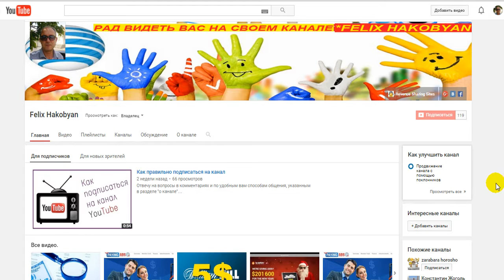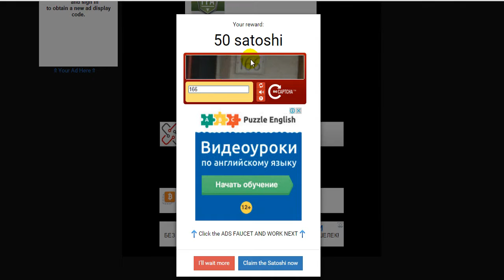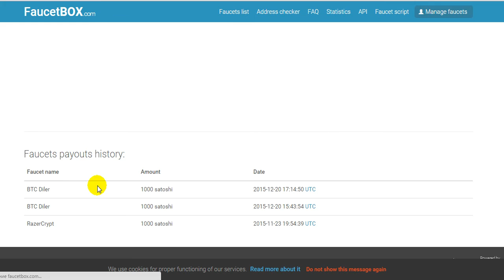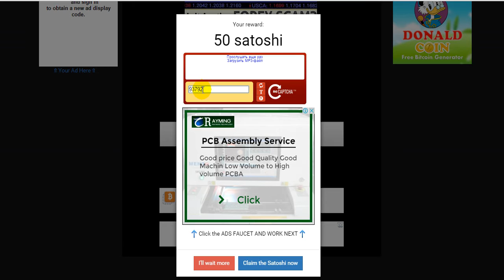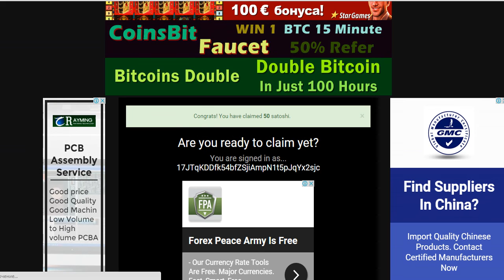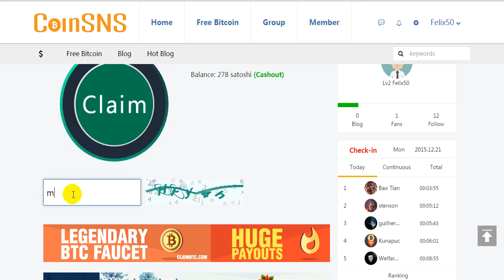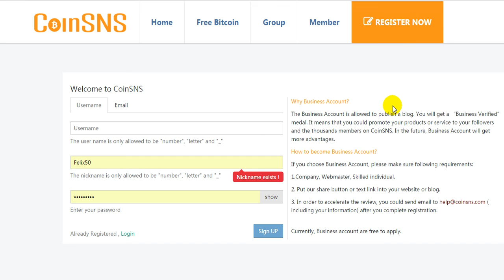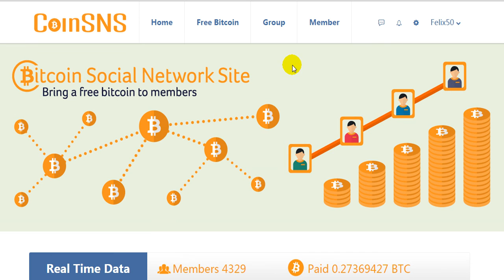Биткоин краны. Bitcoin faucets.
Регистрация